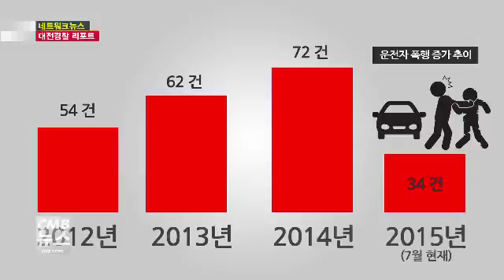대전경찰리포트